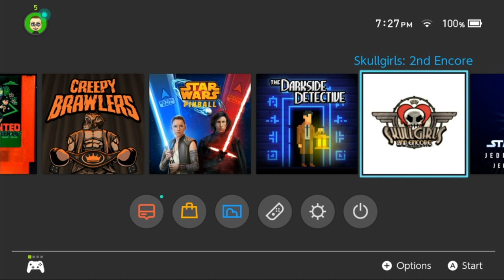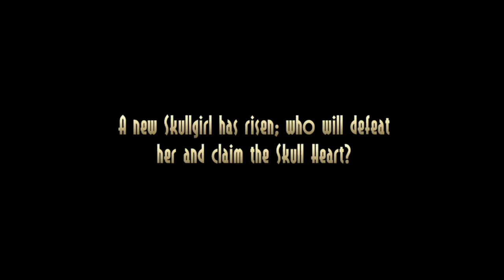SkullGirls 2nd Encore - Let’s Play - SWITCH GAME SATURDAYS!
I’d like to play more of my Switch games, so I’m going to try and start putting out a Let’s Play and Review each Saturday if I can! Today we will check out SkullGirls 2nd Encore and see what we think!

Play Switch games with me! Switch Friend Code: SW-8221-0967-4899

What do you think? Have you played this? Are you going to try it? What’s your favorite thing to do in the game?

HELP MY CHANNEL GROW!

MORE ABOUT ME!

WRITE ME!
The Eric Butts
1588 Leestown Road STE 130-155